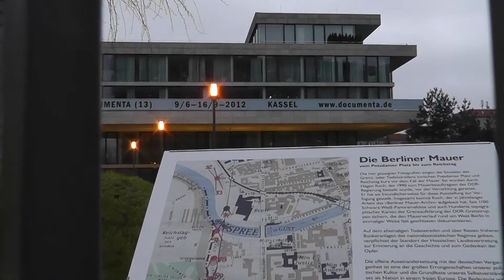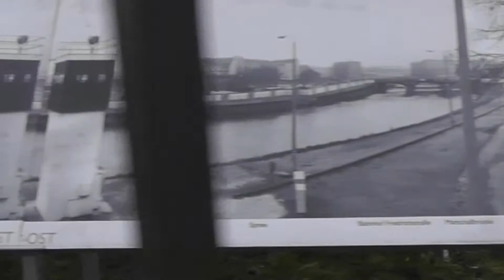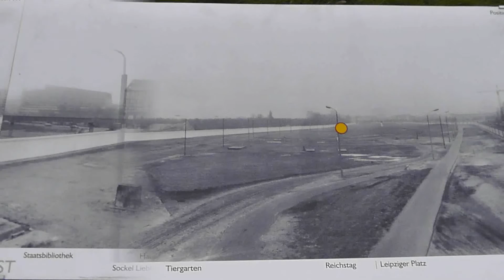Berlin: Der Verlauf der Mauer vom Potsdamer Platz zum Reichstag - Fall der Mauer am 9.11.1989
Berlin: Der Verlauf der Mauer vom Potsdamer Platz zum Reichstag - Fall der Berliner Mauer am 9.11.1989. Berlin Wall Öffnung
Fall of the Berlin Wall wall opening border opening
Fall der Berliner Mauer Maueröffnung Grenzöffnung